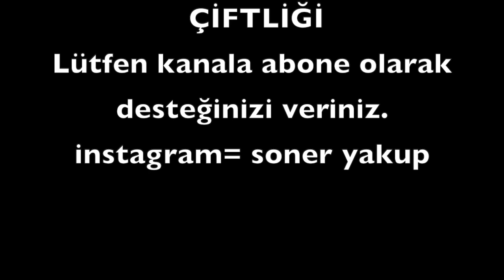tarlaya ev yapılır mı? köy hayatı. ev yapımı. aydınlatma seçimi. avize. çelik ev. bungalov ev yapımı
evimiz yavaş yavaş daha yaşanır hale geliyor. doğada yaşam hiç göründüğü gibi değil. köy hayatı zorlukları. yağmur yağdığında neler yapmalı. çiftlik kurmak. banyo dolabı montajı. gezginler için. doğada yaşamak. home designe. Aframe house. bungalov house . life in nature. how to build bungalov. steel house building. fethiyede yaşam. doğaya kaçış. excape to nature. şehirden doğaya. köpek eğtimi. kendin yap. kendi evini yapmak. doğada yaşam. köye kaçış. glamping. kamp hayatı gezginler. steel house construction, how to make a steel house? how to make a tree house Can a house be made from a profile? how to make tiny house Can a house be built in the field? What type of land is a house built on? On which field is a house built?